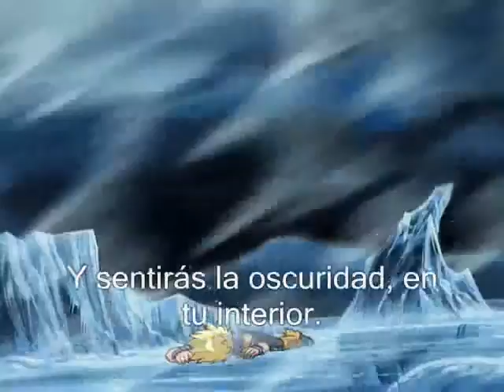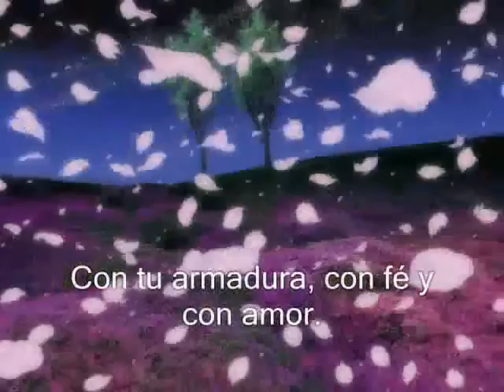Opening Saint Seiya Hades Santuario en Español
Opening de la saga de Hades (Saint Seiya) con la musica en perfecto castellano donde la segunda guerra santa, la primera es en la serie The Lost Canvas, empieza en el mismo Santuario